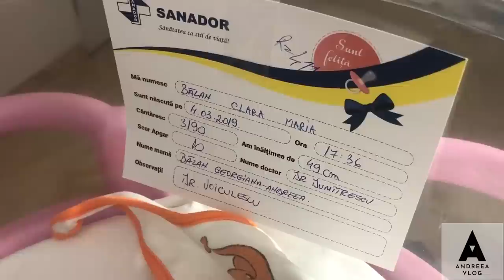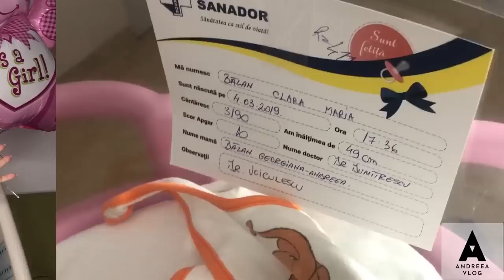ANDREEA BALAN (69) - STOP RESPIRATOR